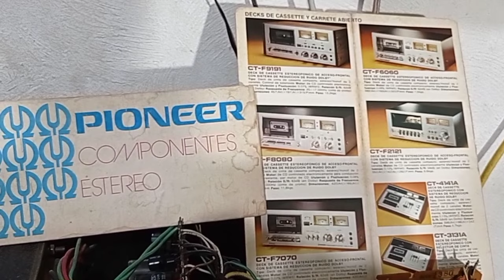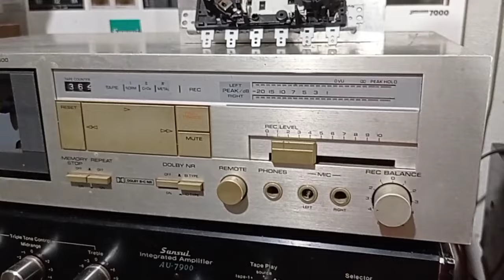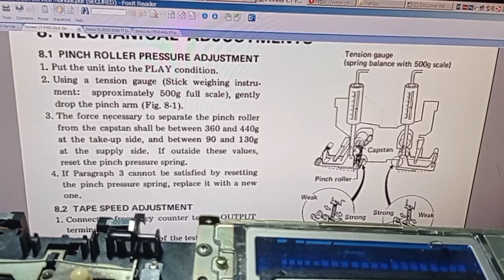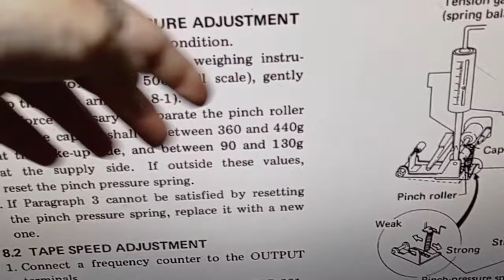Pioneer CT-F900 restauración 5